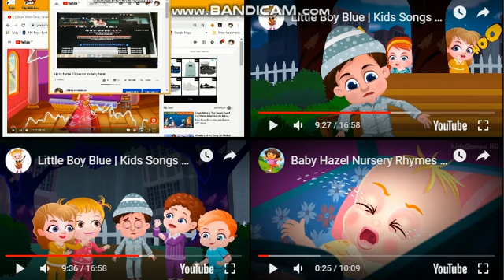up to faster 27 pasion to baby hazel